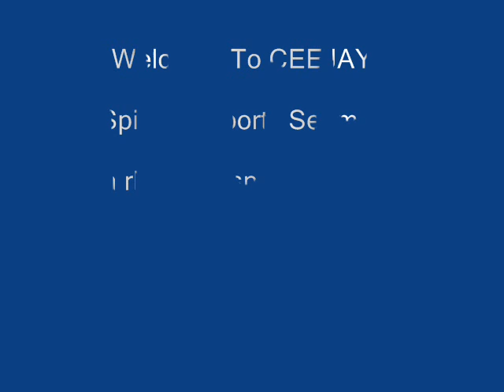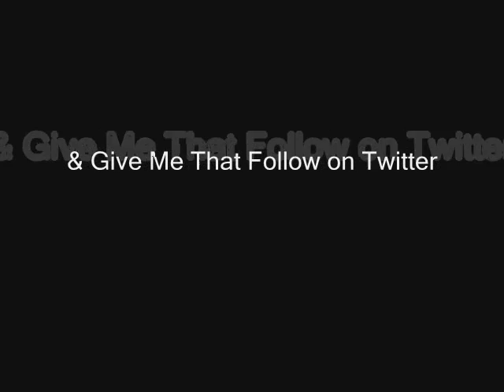NBA Round 1 & Men's College Basketball Scores & NFL w/ NY Jets, Victor Cruz & Jack Pinto: 12/19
Sports updates on rhemagospelradio.com & ceejaysports.com with a spiritual twist and an encouraging word with CEEJAY!  Today's segment features NBA Round 1 & Men's College Basketball Scores & NFL featuring the New York Jets, Victor Cruz & Jack Pinto laid to rest.